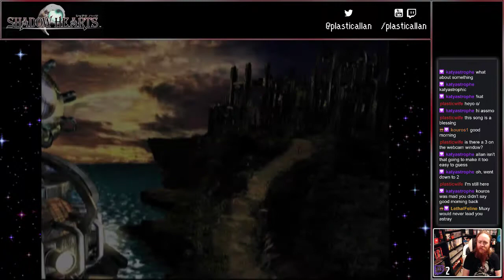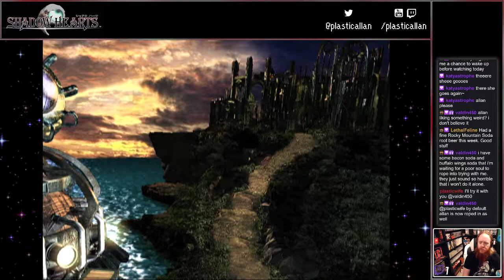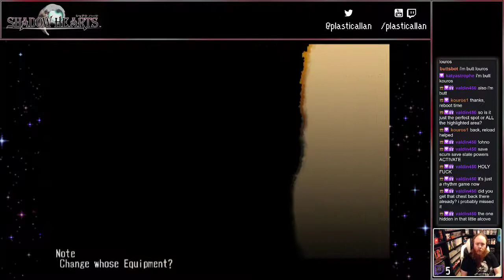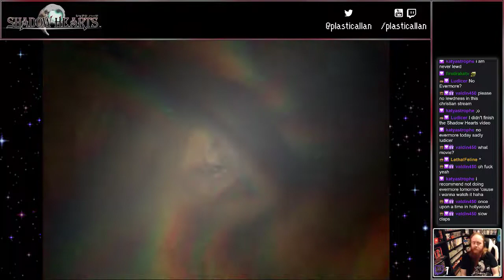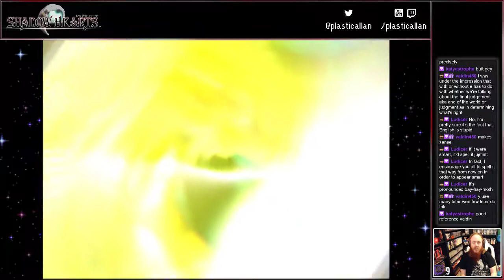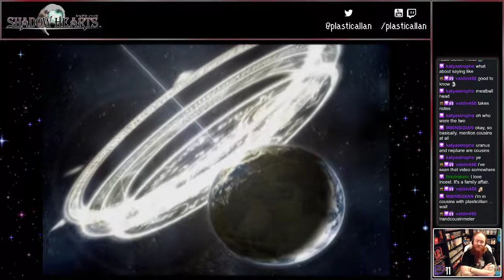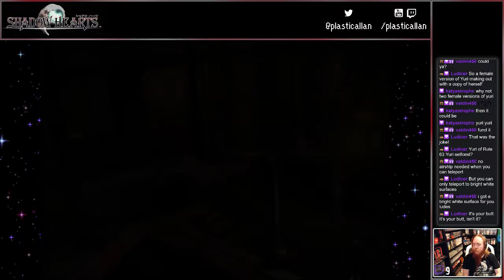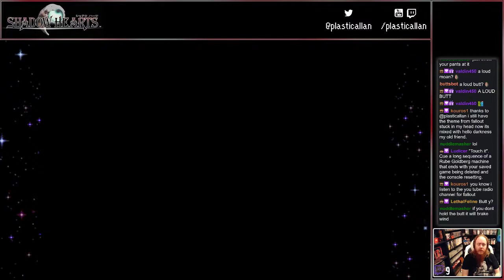Let's Stream Shadow Hearts - 08